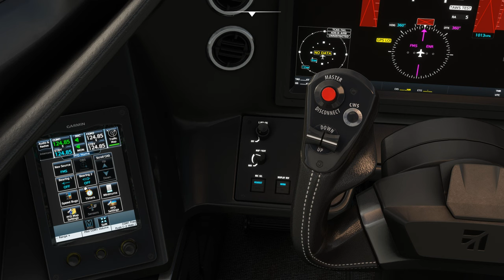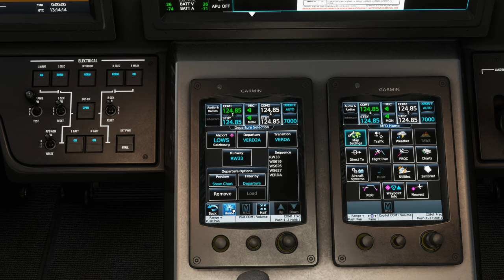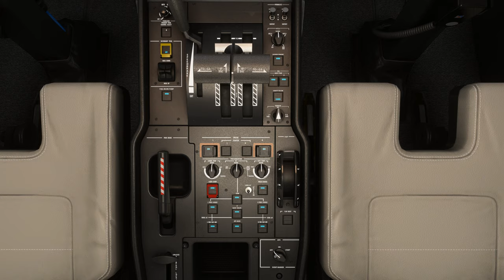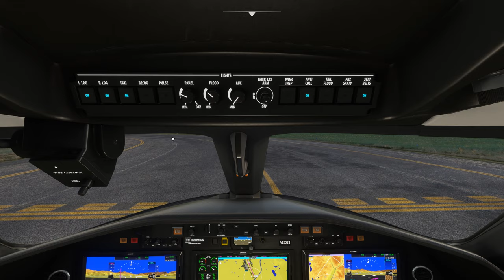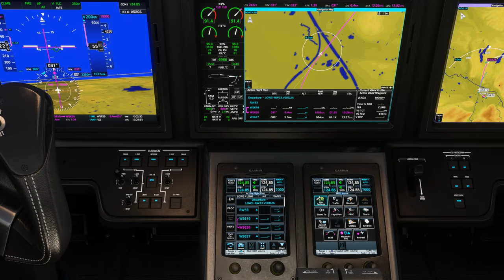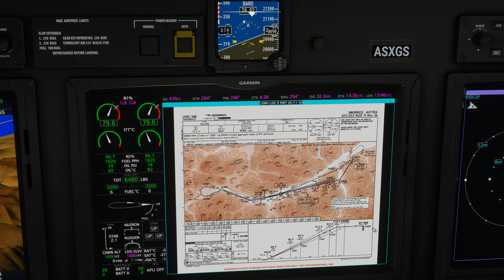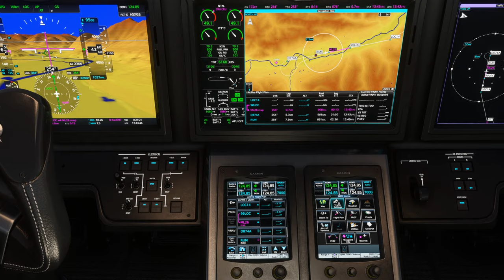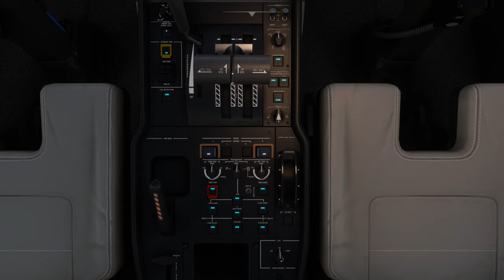Vol IFR avec météo réelle et trafic entre Salzbourg et Innsbruck LOWS LOWI Cessna Citation Longitude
Vol IFR avec météo réelle et trafic entre Salzbourg et Innsbruck LOWS LOWI
DX11

00:00 Préparation de l'avion
10:00 Décollage et Montée au FL 210
15:00 Palier au FL 210
21:00 Descente jusque 9500 Ft
27:00 Approche et Atterrissage